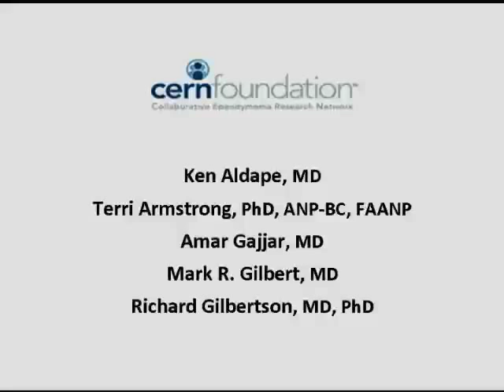Ependymoma Overview from The CERN Foundation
This video segment is a great introductory lesson on ependymoma. Top CERN Foundation Investigators discuss basic information and how the CERN Foundation plans to increase the knowledge base on ependymoma. The discussion is led by Dr. Terri Armstrong and features Dr. Mark Gilbert, Dr. Richard Gilbertson, Dr. Ken Aldape, and Dr. Amar Gajjar. Learn more about ependymoma and the CERN Foundation You can join our e-newsletter list to receive updates on ependymoma and join the message boards.